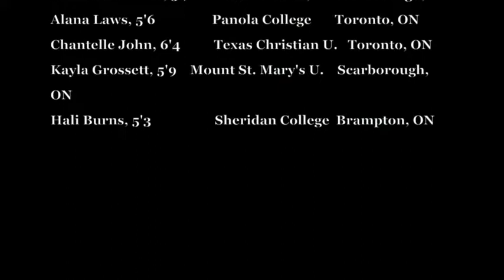2011 Toronto Lady Elite 1's vs Flint Lady Monarchs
Women's Blue Chips Basketball Game vs Flint Lady Monarchs at Seneca College in Toronto, ON.